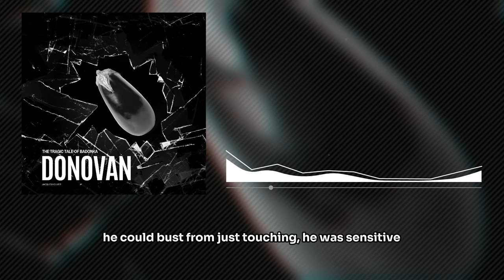Jake Hole – The Tragic Tale of Badonka Donovan (OFFICIAL Lyric Video)